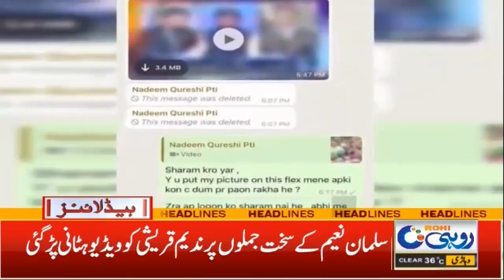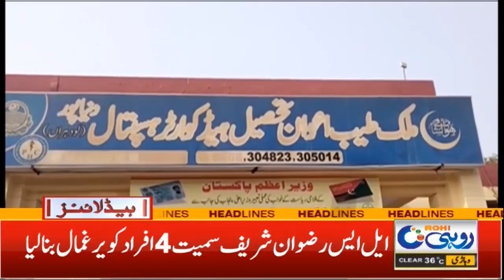Citizen Of Multan Face Difficulties | 6am News Headlines | 24 Mar 2022 | Rohi